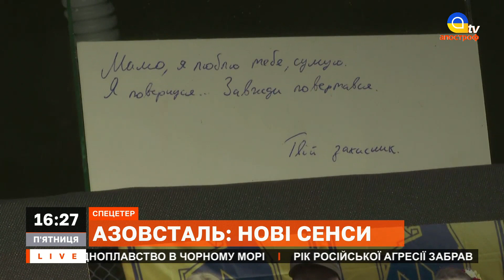АЗОВСТАЛЬ: НОВІ СЕНСИ – виставка присвячена ”азовцям”, захисникам Маріуполя / Апостроф TV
Спецефіри телеканалу «Апостроф TV» - Ми говоримо правду, а решту зроблять ЗСУ!  В етері: виставка присвячена ”азовцям”, захисникам Маріуполя